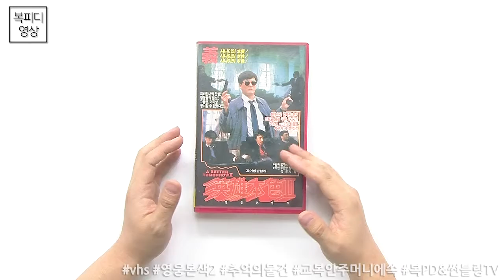영웅본색2 VHS_추억의물건,교복안주머니에쏙,안들킴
복PD 추억의 물건
영웅본색2 VHS

학교 다닐 때 갑작스러운 소지품 검사
교복 안 주머니에 쏙 들어갔던 추억이... ㅋ

170924_토